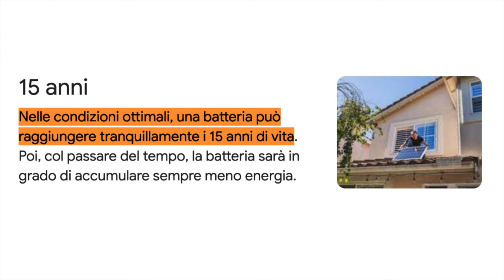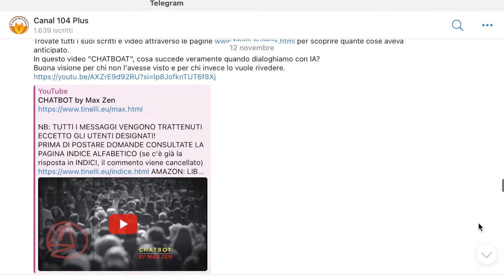La NASA e gli astrofisici si metteranno mai d’accordo sulla forma della Terra? No!